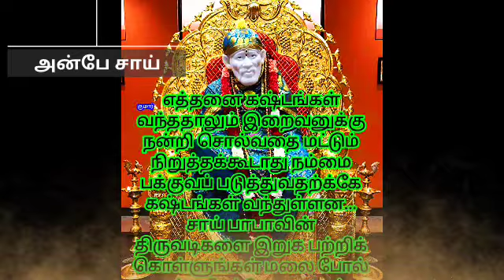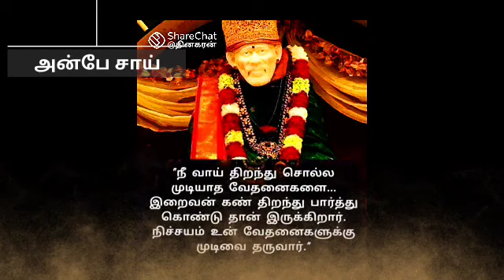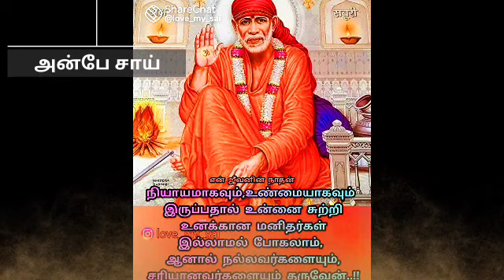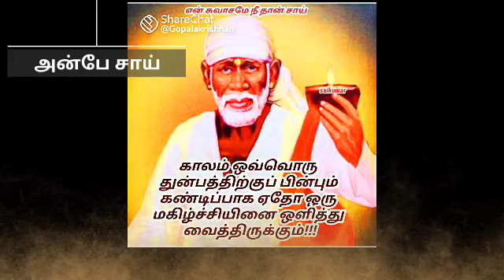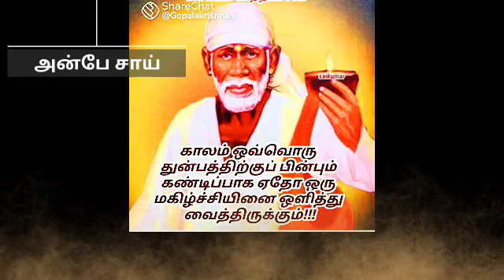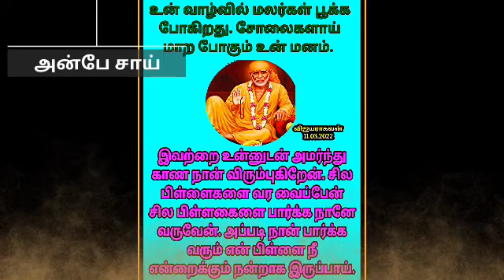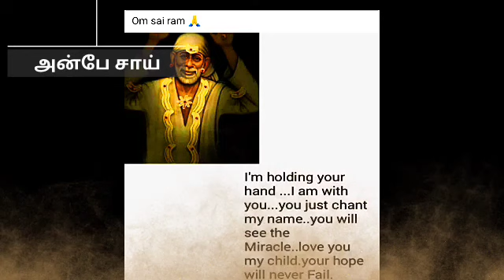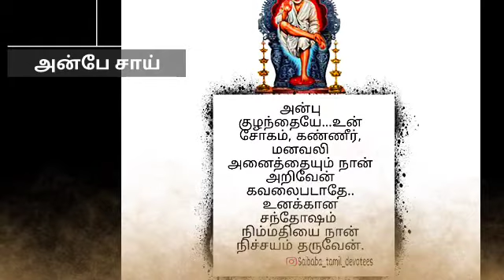எல்லாம் தெரிந்தும் ஏன் இப்படி?பொய்யை நம்புகிறாய்! | SHIRDI SAI BABA ADVICE IN TAMIL | ANBE SAI